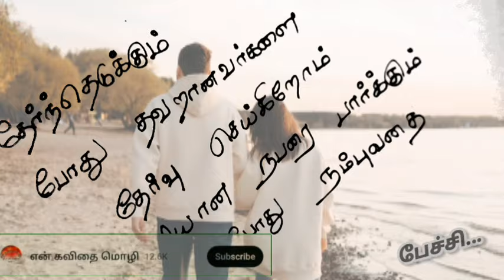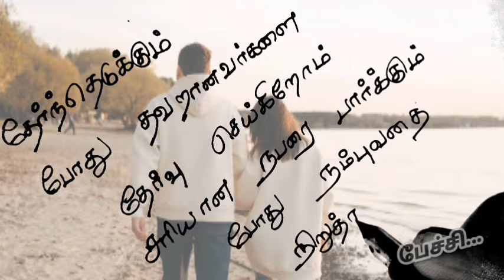தேர்ந்தெடுக்கும் போது❤️/kadhal kavithaigal in tamil/tamil kavithaigal/love status